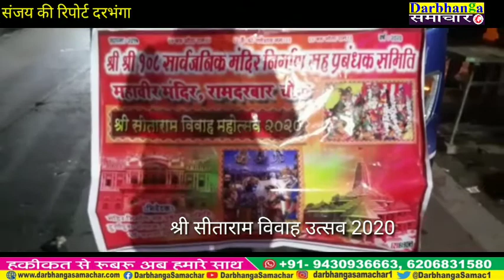दरभंगा की अहम खबरें||Darbhanga Samachar के साथ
दरभंगा की अहम खबरें दरभंगा समाचार के साथ

Follow Darbhanga Samachar

Darbhanga samachar Live || Hindi News || Darbhanga samachar News

Darbhanga samachar News Channel :

Darbhanga samachar Bihar  का सर्वश्रेष्ठ हिंदी न्यूज़ चैनल है। Darbhanga samachar चैनल राजनीति, मनोरंजन, बॉलीवुड, व्यापार और खेल में न्यूनतम समाचारों को शामिल करता है। Darbhanga samachar न्यूज़ चैनल की लाइव खबरें एवं ब्रेकिंग न्यूज़ के लिए बने रहे।

Darbhanga Samachar is Bihar's best Hindi News Channel. Darbhanga Samachar news channel covers the latest news in politics, entertainment, Bollywood, business and sports.